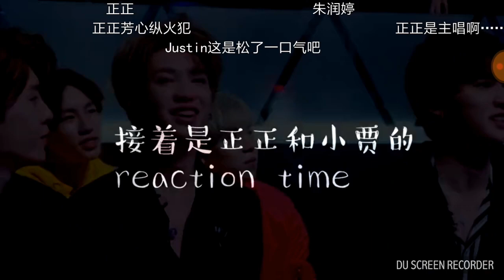【富貴有財】朱正廷 & Justin CP (偶像練習生EP2)